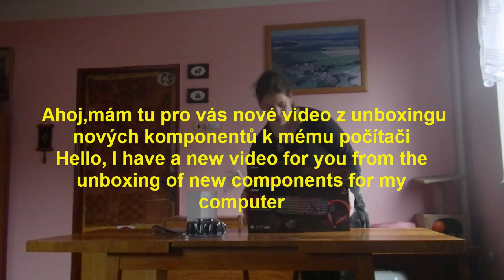Unbox PC properities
Dárek k Valentýnu od Prapatrik
☢ Skype  :  live:riesan_8